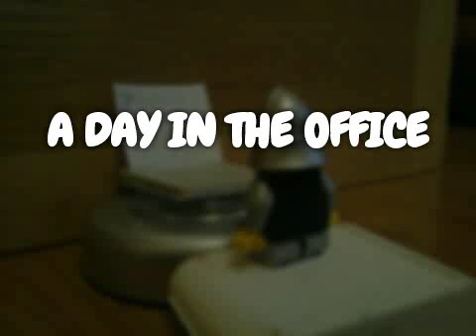LEGO A DAY IN THE OFFICE